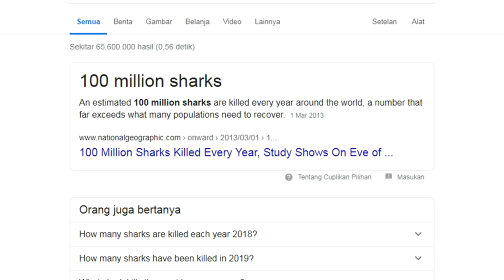Ikan Hiu Berburu Mangsa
Ikan hiu merupakan salah satu jenis ikan yang paling dikenal. Beberapa jenis ikan hiu yang menarik perhatian adalah hiu putih, hiu pasir, hiu paus dan lain sebagainya.

Dalam video ini admin telah membagikan beberapa informasi tentang perburuan ikan hiu terhadap anjing laut, penyu, ikan, gurita, ikan pari, burung dan lain sebagainya.

Semoga bermanfaat dan mohon maaf jika masih banyak kesalahan.